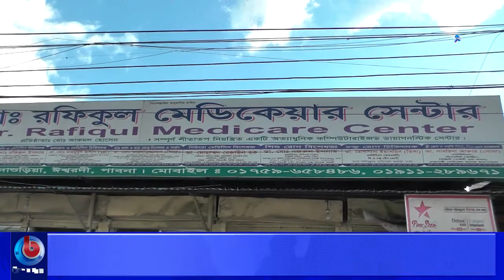ঈশ্বরদীর বিভিন্ন হাসপাতালে করোনা সুরক্ষা সামগ্রী প্রদান করলো বাংলাদেশ শিল্প ও বণিক সমিতি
🌟 বিস্তারিত: ঈশ্বরদীর বিভিন্ন হাসপাতালে করোনা সুরক্ষা সামগ্রী প্রদান করলো বাংলাদেশ শিল্প ও বণিক সমিতি

🌟  যোগাযোগের ঠিকানা:
Bangla Channel